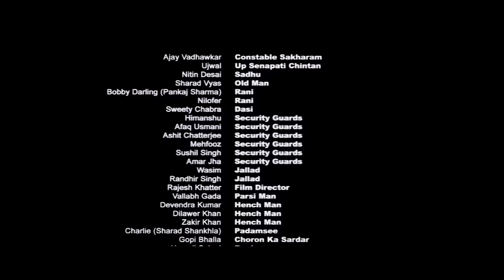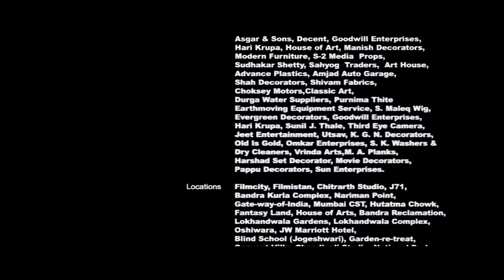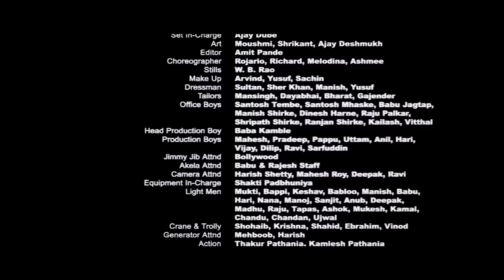महाराजा चिंदी चोर हिंदी कॉमेडी फूल मूवी (HD) - PARESH RAWAL BOLLYWOOD BLOCKBUSTER COMEDY HINDI MOVIE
मूवी का नाम: Fun2shh (2003)
कलाकार : गुलशन ग्रोवर, परेश रावल, फरीदा जलाल, अनुज साहनी, मोहम्मद इकबाल खान, राइमा सेन, नतन्या सिंह
निर्देशक : इम्तियाज पंजाबी
निर्माता: सीमा कर, ढिलिन मेहता

Movie Name : Fun2shh (2003)
Cast : Gulshan Grover, Paresh Rawal, Farida Jalal, Anuj Sawhney, Mohammed Iqbal Khan, Raima Sen, Natanya Singh
Directed by : Imtiaz Punjabi
Produced by : Seema Kar,Dhilin Mehta

Fun2ssh :-
तीन लोगों पर एक मुकुट चुराने का आरोप है और भागते समय उन्हें 10वीं सदी में ले जाया जाता है। कई कारनामों के बीच, उन्हें अपनी बेगुनाही साबित करने के लिए ताज वापस लाने की कोशिश करनी चाहिए।

Fun2ssh :-
Three men are accused of stealing a crown and whilst on the run, they are transported to the 10th century. Amidst several adventures, they must try to bring the crown back to prove their innocence.

Bollywood Comedy
Follow us on:

TV
Follow us on:

Bollywood Music
Follow us on:

Marathi
Follow us on: